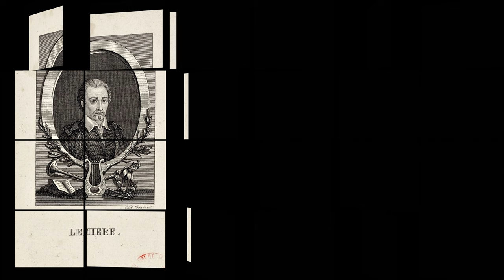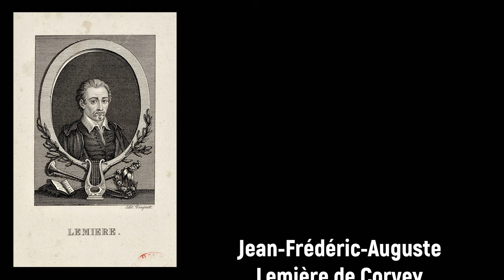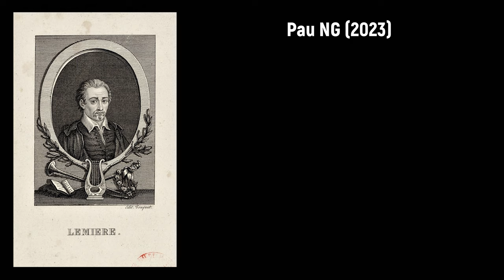Jean-Frédéric-Auguste Lemière de Corvey (1771-1832) - La Bataille de Jéna (1806)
Joyeux anniversaire Jean-Frédéric-Auguste Lemière de Corvey! 🎹🎭

Composer: Jean-Frédéric-Auguste Lemière de Corvey (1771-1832)
Work: La Bataille de Jéna gagnée sur les Prussiens le 14 d'octobre 1806, oeuvre 36 (1806)
Performers: Daniel Prοppеr (piano)

La Bataille de Jéna (1806)
1. Introduction 0:00
2. Visite des Postes 5:46
3. Marchons 11:10
4. Fanfare 16:33

Painting: Charles Meynier (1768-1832) - Entrée de Napoléon à Berlin. 27 octobre 1806

Jean-Frédéric-Auguste Lemière [Le Mière, Le Mierre, Lemierre] de Corvey
(Rennes, 3 August 1771 - Paris, 24 April 1832)

French composer. After studies in Rennes, he received training in harmony from Henri-Montan Berton in Paris. While pursuing a military career, he composed many works for the stage, the most successful being his opera Andros et Almona, ou Le français à Bassora (Paris, Feb. 4?, 1794). When Lemière returned to Paris in 1817 after his participation in many European campaigns to resume a theatrical career, he found that this had lost much of its impetus; he was obliged to supplement his military pension by proofreading music and died, of cholera, in a state of relative poverty. As a composer, he was mainly known by his opéras-comiques and military band pieces. However, his opéras comiques, which were mainly in one act, proved less popular than those written by Boieldieu, Dalayrac and his teacher Berton. He also wrote chamber music, piano pieces and romances.